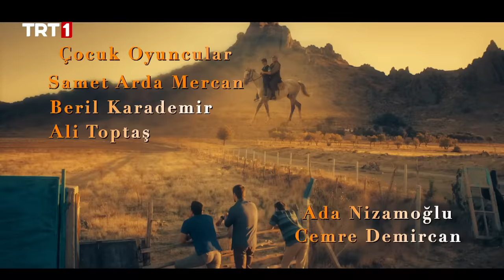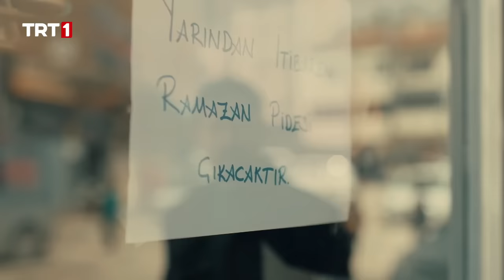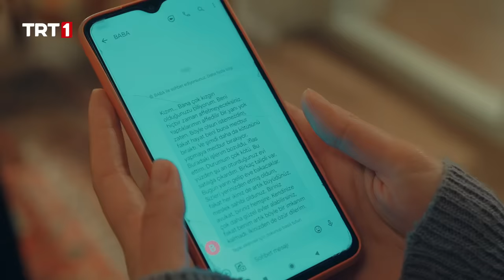Gönül Dağı 58. Bölüm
Gönül Dağı 58. Bölüm Özet:

Gedelli’de Ramazan hazırlıkları son sürat devam ederken herkesi tatlı bir telaş sarmıştır. Bu,  Kenan’ın ailesiyle geçireceği ilk Ramazan olacaktır. Başta Veysel olmak üzere amcaoğulları Kenan’ın Ramazan’ı tam anlamıyla yaşamasını sağlamak için kolları sıvarken, Ramazan neleri beraberinde getirecektir?

Rıfat’ın durumunun giderek kötüleşmesi ile Ciritçi Abdullah duruma müdahale eder. Ciritçi Abdullah ile çıktığı yolculuk, Rıfat’ta nasıl yansımalara neden olacaktır? Öte yandan ablası ve abisinin gelmesiyle kendini miras davasının içinde bulan Selami, savaş zırhlarını kuşanır. İlhami ve Melahat ile girdiği bu rekabet Selami’yi nasıl maceralara sürükleyecektir? Bunların yanında hiç beklemediği bir teklif alan Kenan, Elif ile teklif arasında kalır. Kenan’ın alacağı karar ne olacaktır?